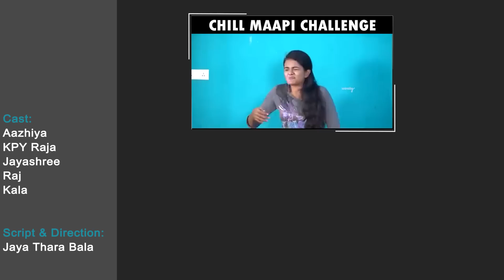Rowdy Baby's Vacation || Chutti Kuzhandhai || The Mix Tamil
KPY Raja
Jayshree
Raj

Script & Direction:
Jaya Thara Bala

Associate Director:
Raj

Editing:
Aswin Balaji

DOP:
Ajith Kumar G

Publicity Design:
Vimal Selvaraj